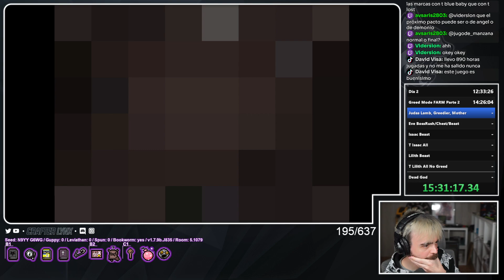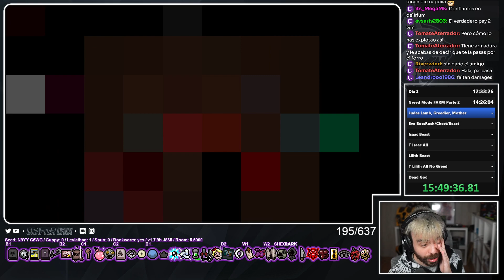[DeadGod% 3rd Strike] Día 3 - Cuchillo y holy light es la MEJOR SINERGÍA del juego